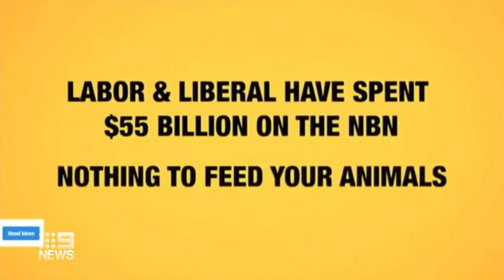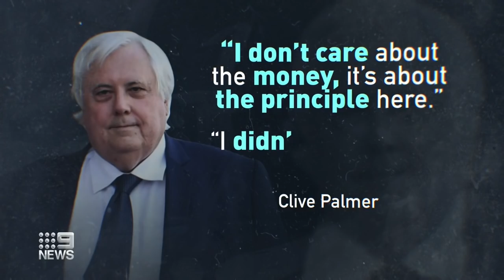Clive Palmer accused of copyright breach from Universal Music | 9 News Australia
Former Federal MP Clive Palmer is locked in a legal battle with Universal Music, accusing him of copyright breach around a catchy tune used in his election campaign ads.